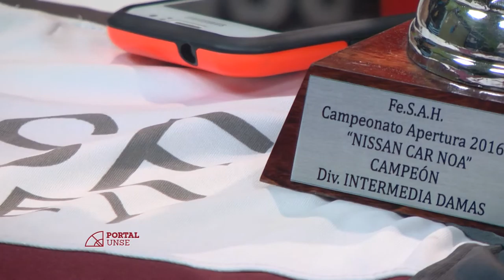PORTAL 23-07-2016 | Bloque 2